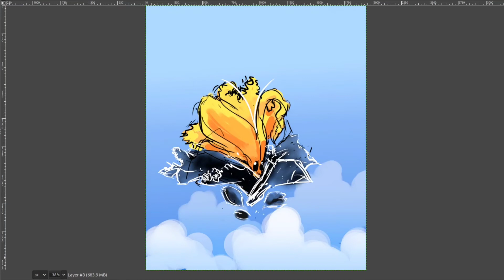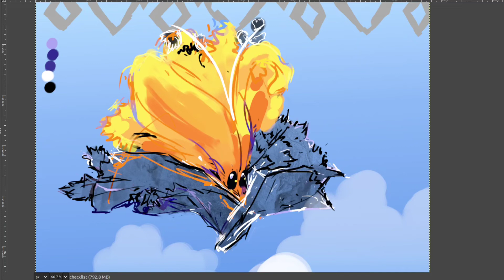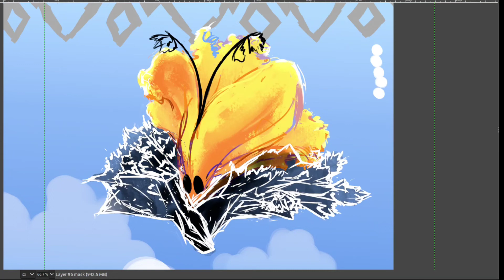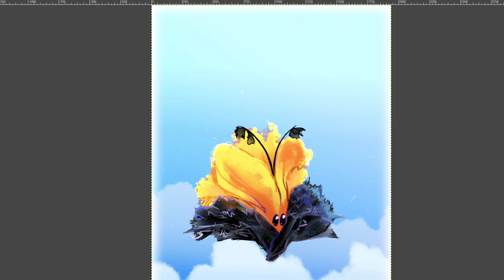MYO Pocketcritter Event! ❀Speedpaint❀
If you'd like to make your own pockecritter, now is a perfect time 🥰

» Pocketcritters © pocketbeetle «

Programs:
Gimp and Capcut